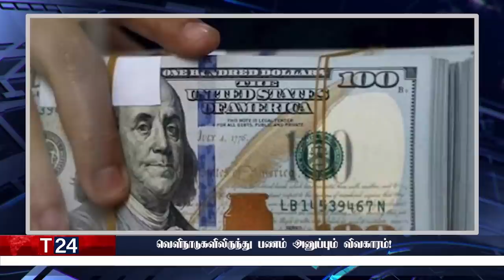காலை நேர பிரதான செய்திகள் | 16.01.2022 | Today Sri Lanka Tamil News | T24.News - Main Tamil News.